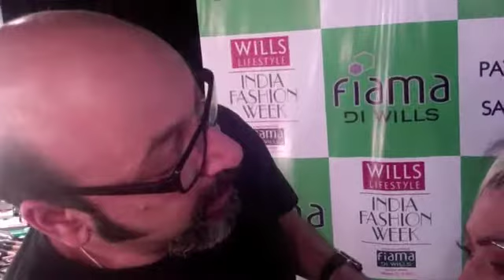All the Action from the Fiama Di Wills Show with Mickey Contractor and Taufiq Qureshi | MissMalini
Mickey Contractor and Taufiq Qureshi put their best foot forward! Here are some of the fun snippets, that you only see here on MissMalini.com. Back stage actions to ramp show performances, we're giving you a look at what we saw at the Payal Jain and Sanchita Ajjampur show